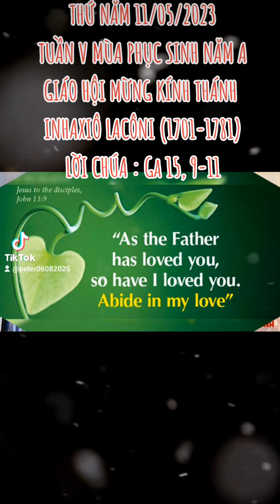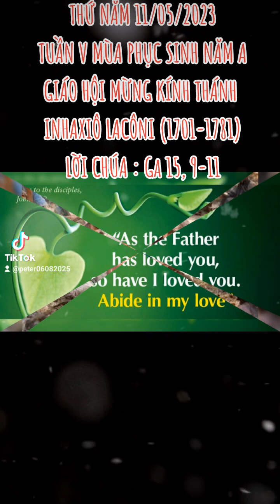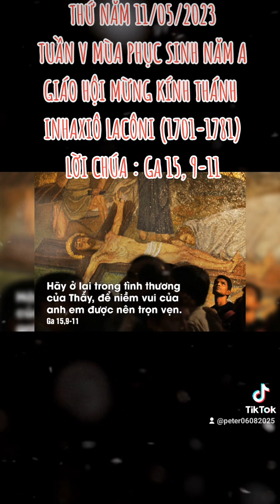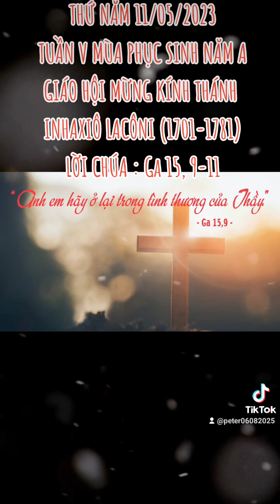THỨ NĂM 11/05/2023. GIÁO HỘI MỪNG KÍNH THÁNH INHAXIÔ LACÔNI (1701-1781). TUẦN V MÙA PHỤC SINH NĂM A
TUẦN V MÙA PHỤC SINH NĂM A

GIÁO HỘI MỪNG KÍNH THÁNH INHAXIÔ LACÔNI (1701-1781)

      Inhaxiô là một tu sĩ khất thực. Ngài là con thứ hai trong 7 người con của một gia đình nông dân ở Sardinia. Con đường vào Dòng Phanxicô của ngài rất khác thường. Khi bị bệnh nặng, ngài hứa sẽ đi tu Dòng Phanxicô nếu khỏi bệnh. Ngài khỏi bệnh nhưng không giữ lời hứa. Rồi ngài bị tai nạn khiến ngài nhớ lại lời hứa, khi đó ngài mới 20 tuổi. Ngài có tiếng về hy sinh và bác ái nên ngài được cắt cử đi khất thực chính cho các tu sĩ ở Cagliari. Ngài đi khất thực 40 NĂM. Hai năm cuối đời ngài bị mù.

      Khi đi khất thực, ngài thường dạy dỗ trẻ em, thăm viếng bệnh nhân và thúc giục các tội nhân ăn năn trở lại. Người dân Cagliari được cảm hứng nhờ lòng tử tế và lòng trung thành của ngài đối với công việc. Ngài được phong thánh NĂM 1951.

CÁC CON HÃY Ở TRONG TÌNH YÊU CỦA THẦY, ĐỂ NIỀM VUI CỦA CÁC CON ĐƯỢC TRỌN VẸN

      Đau buồn, trăn trở, xao xuyến và lưu luyến trước sự ra đi vĩnh viễn của người thân là lẽ thường tình. Nhất là sự ra đi ấy lại là cái chết. Vì thế, trước sự chia lìa đó, người ta thường trăn trối cho nhau những lời tâm huyết phát xuất từ đáy lòng. Người trăn trối thì thỏa lòng, người đón nhận thì trân trọng và coi đây như lời thiêng liêng nên tìm mọi cách để thi hành. Hôm nay, Chúa Giêsu biết mình sắp rời bỏ thế gian để về với Chúa Cha, nên trong tình nghĩa thầy trò và nhất là vì sứ vụ chuyển trao, nên Chúa Giêsu đã có những lời trăn trối với các môn đệ: NHƯ CHÚA CHA ĐÃ YÊU MẾN THẦY THẾ NÀO, THẦY CŨNG YÊU MẾN CÁC CON NHƯ VẬY. Tiếp theo, Ngài căn dặn các ông: NẾU ANH EM GIỮ GIỚI RĂN CỦA THẦY, ANH EM SẼ Ở LẠI TRONG TÌNH THƯƠNG CỦA THẦY.

      Đến đây, chúng ta liên tưởng đến những lời truyền dạy của Chúa Giêsu trong bữa tiệc ly: ANH EM HÃY YÊU THƯƠNG NHAU NHƯ THẦY ĐÃ YÊU THƯƠNG ANH EM. Như vậy, với văn mạch, chúng ta có thể hiểu rằng: lệnh truyền yêu thương là điều Chúa Giêsu mong muốn nơi các môn đệ của mình… Ngài cũng muốn các ông trải dài lệnh truyền ấy không chỉ bằng lời nói, mà là hành động. Tuy nhiên, suốt hơn hai ngàn năm qua đi, sự giàu có, quyền lực và thực dụng… đã làm cho con người ngày càng xa rời nhau khi sự phân biệt giàu nghèo được thiết lập ngay tại tâm can của con người. Vì thế, người ta không ngừng củng cố uy tín bằng quyền lực mà quên đi tình thương. Sự liên đới trong tinh thần trách nhiệm phải chăng là điều xa xỉ, quan điểm chụp giật là đề tài được nhiều người lựa chọn! Bởi vì mục đích của họ là thỏa mãn cái bụng, củng cố cái ghế, chứ không phải sống và thi hành tâm tư lòng thương xót của Thiên Chúa.

      Thế nên, xã hội và con người hôm nay nhiều khi không màng chi đến tín nghĩa, ân tình và lòng từ bi thương xót. Lời trăn trối của Chúa Giêsu khi xưa phải chăng đã đi vào quên lãng?. Không! Nếu con người và xã hội hôm nay không chấp nhận đi vào mối tương quan với Thiên Chúa, thì chúng ta, những người Kitô hữu, mỗi người không thể thờ ơ trước lời trăn trối đầy yêu thương của Chúa Giêsu được. Bởi lẽ đây là điều căn bản thể hiện căn tính của người Công Giáo. Mất đi bản chất này, chúng ta không còn là Kitô hữu đúng nghĩa!

     Lạy Chúa Giêsu, những lời trăn trối của Chúa hôm nay đã làm cho mỗi người chúng con phải tự cật vấn lương tâm mình, để sống sao cho phù hợp với tư cách người môn sinh của Chúa trong thế giới hôm nay.

.AMEN.